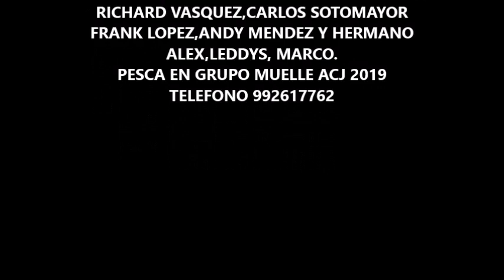PESCA EN GRUPO - MUELLE ACJ 2019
Pesca en Grupo con amigos de diferentes partes de Lima. Fuimos al Muelle ACJ ubicado en el Kilometro 115 de la Panamericana Sur.
Pescamos Mismis, Lornas, Liza, Burro.
La carnada que usamos: Lombriz machete